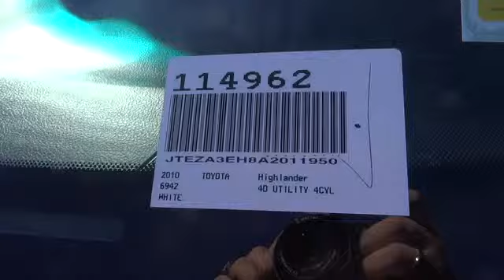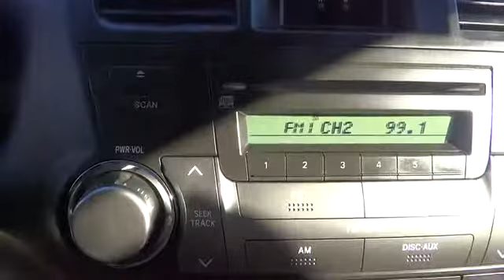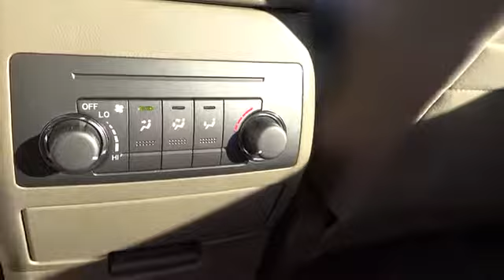2010 Toyota Highlander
2010 Toyota Highlander  - Stock#: 114962 - VIN#: JTEZA3EH8A2011950

Gosch Auto
150 Carriage Circle